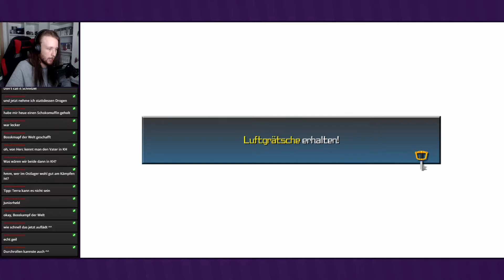Die wahren Gewinner ● #36 ● Kingdom Hearts: Birth by Sleep Final Mix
Livestream Kingdom Hearts: Birth by Sleep Final Mix
Folge 36: Die wahren Gewinner

►In dieser Folge:
In der Arena des Olymp geht es heiß her. Wir besiegen Unversierte, dann findet das Turnier auch schon statt. Doch auch dieses wird von den Möchtegern-Herzlosen unterbrochen.

►KINGDOM HEARTS: BIRTH BY SLEEP FINAL MIX
Entwickler: Square Enix
Publisher: Square Enix, Disney Interactive
Originaltitel: キングダム ハーツ バース バイ スリープ
Genre: Rollenspiel
Erscheinungsjahr: 2010; 2017
USK: ab 6
Konsolen: PSP, PS3, »PS4«, Xbox One